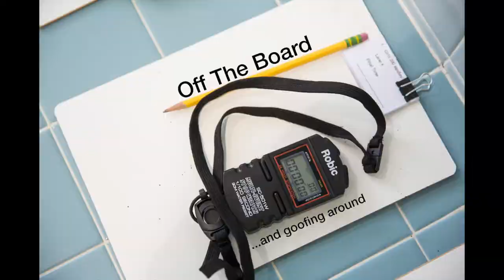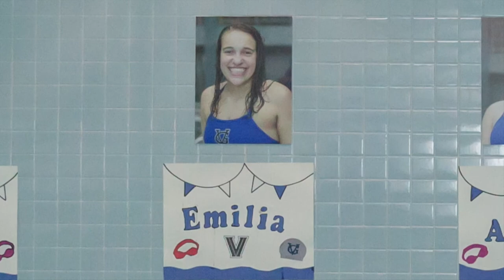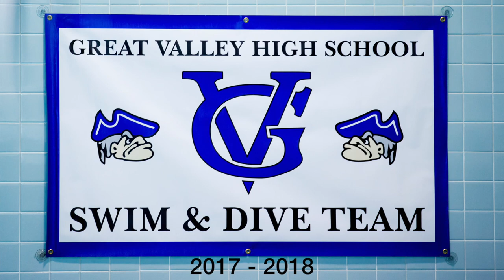2017-18 GVHS Swim & Dive Team Slideshow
Slideshow of photos set to music celebrating the 2017-18 Great Valley High School Swim & Dive Team season.